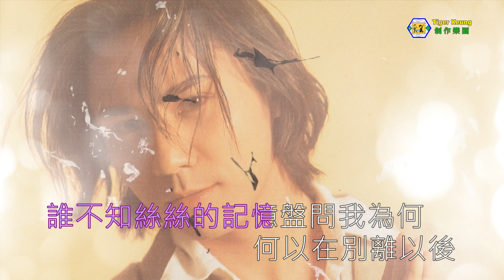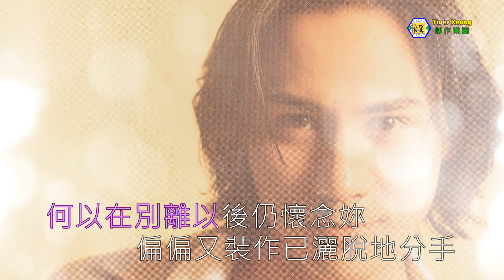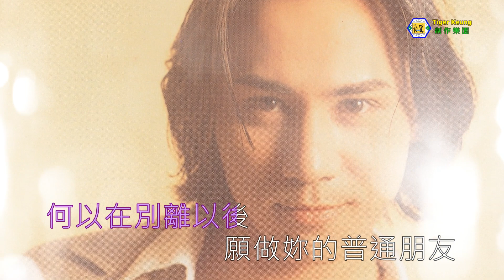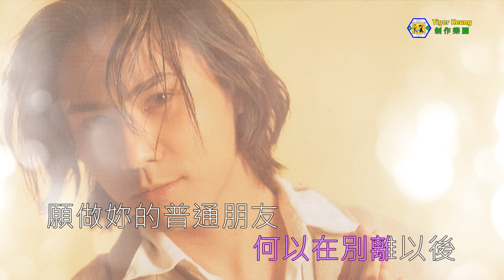黃凱芹(普通朋友)